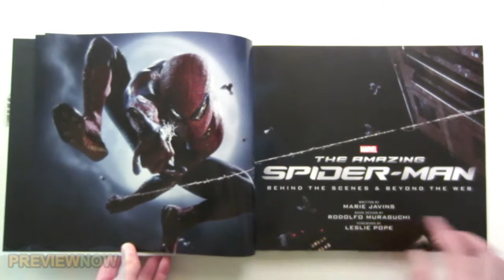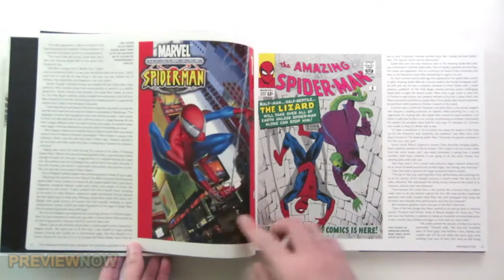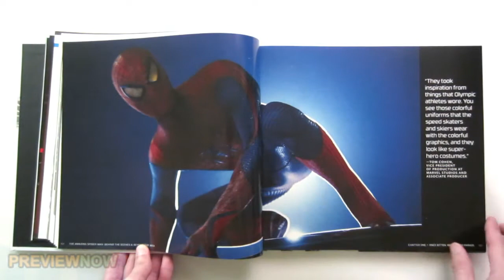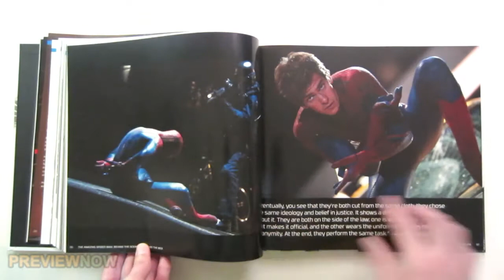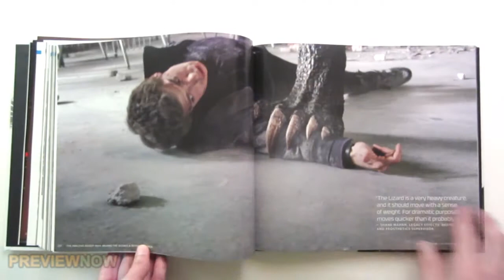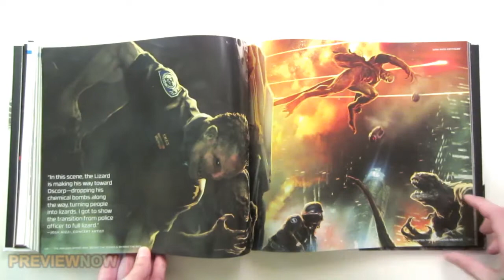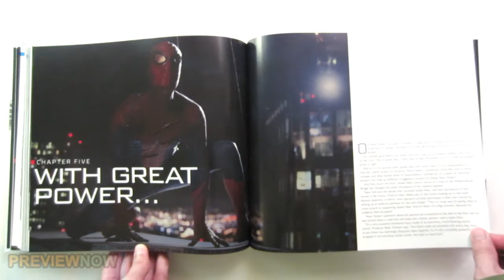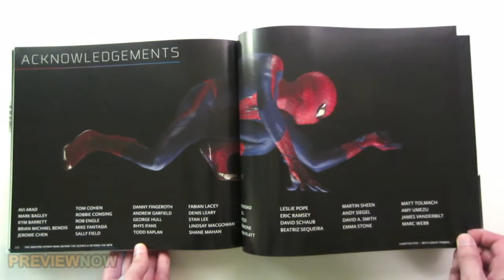Amazing Spider-Man Behind the Scenes and Beyond the Web Book Flip Through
The Amazing Spider-Man Behind the Scenes and Beyond the Web Book Flip Through. Art of the Movie.